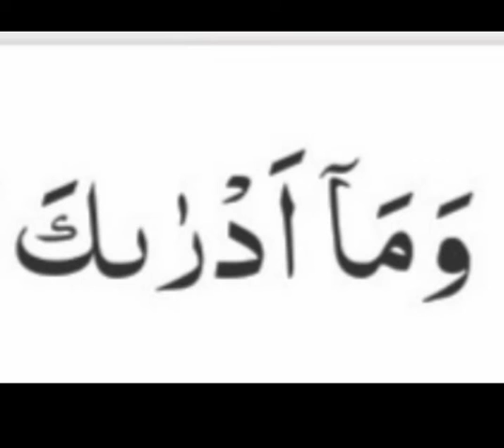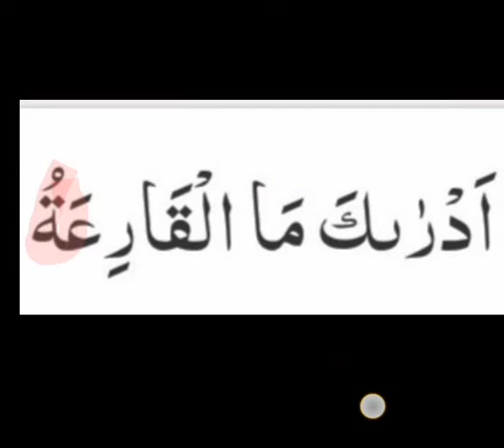سورۃ القارعہ آیت3